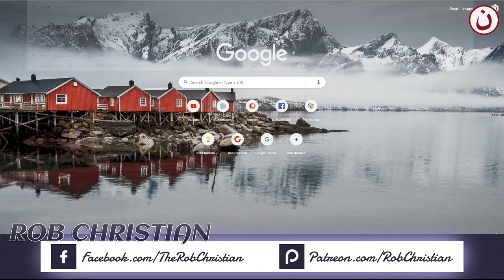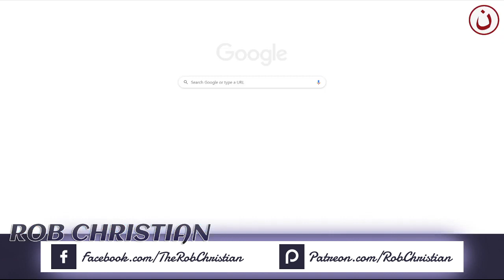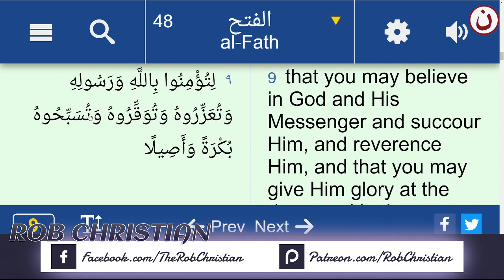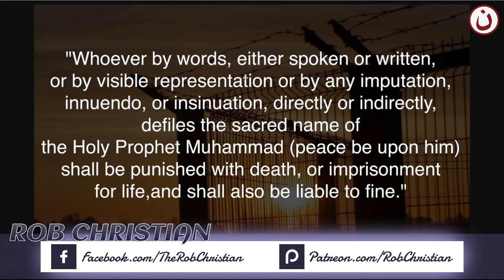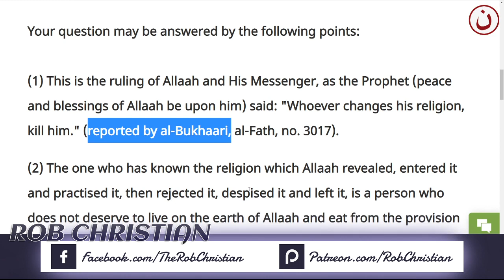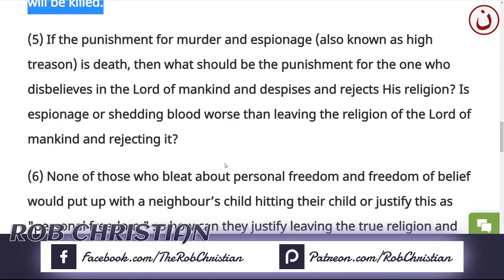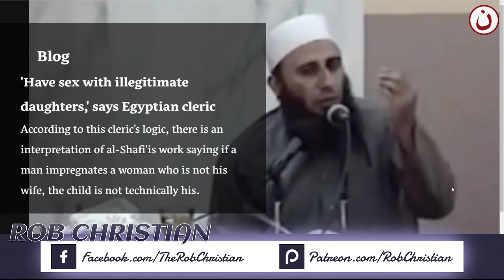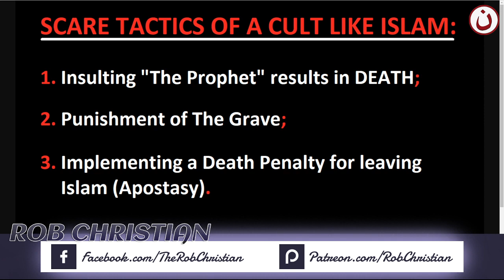Apostasy Punishment in Islam ?! - Rob Christian